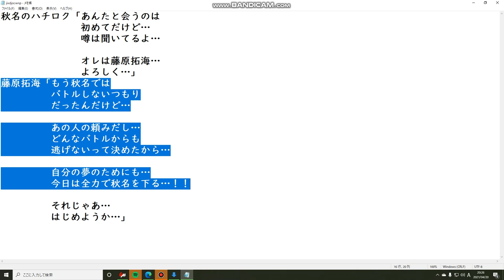頭文字D THEARCADE Chapter6 第5話 「秋名のハチロク」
ついに会えたようです。
ただ、申し訳ないことにいくら速いと言ってもこっちだってGT-Rやランエボ、凄腕のFCとか色々な相手と走って勝ってきました。今更ハチロクごときに負けるとも思えません。
しかもこっちは新型。負けるわけがない。今まで走ってきた相手がなぜ負けたのかはわかりませんが、踏むポイントでしっかり踏んで、コーナーもそれなりにタイヤへ荷重をかけて働いてもらえれば落とすバトルではないでしょう。
ゴール前ではどれくらい差がついてるか…今まで彼に負けた相手達に、秋名の走り方を教えて差し上げようと思います